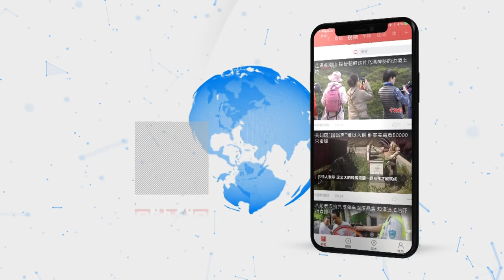美舰擅闯中国南沙岛礁邻近海域 国防部：立即停止此类挑衅行为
8月29日，中国国防部举行例行发布会。对于美舰擅闯中国南沙岛礁邻近海域，国防部新闻发言人任国强在会上强调，美军屡教不改，一再擅闯中国南沙岛礁邻近海空域，这是对国际法规则的严重损害，也是对中国主权安全的严重损害，严重破坏南海地区的和平稳定。对此坚决反对。